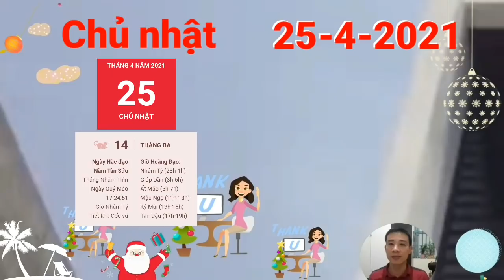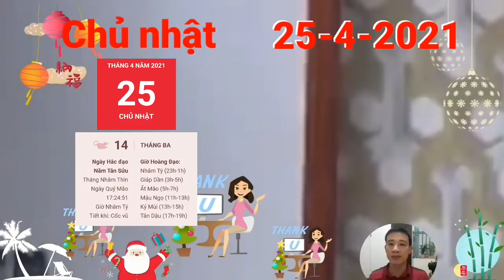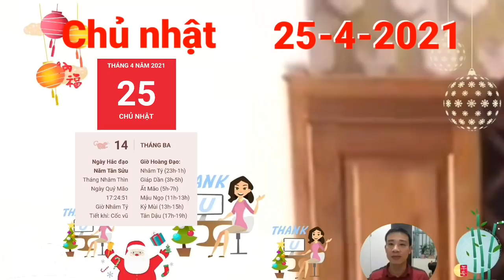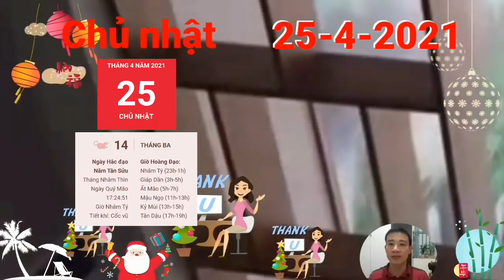Tử Vi Chủ Nhật, Ngày 25/4/2021 Con Giáp PHÁT TÀI LỚN, QUÁ GIÀU, TIỀN CHẬT KÉT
1. Tử vi tuổi Tý, CHỦ NHẬT ngày 25/4/2021 cực chuẩn
Tý Mão tương hình, người tuổi Tý vốn rất thông minh và có thể hoàn thành tốt nhiệm vụ được giao, tuy nhiên đó không phải là lý do để bạn hay tỏ ra coi thường bạn bè và đồng nghiệp xung quanh, cho rằng người ta chỉ mang lại nhiều rắc rối cho mình.
2. Tử vi tuổi Sửu, CHỦ NHẬT ngày 25/4/2021 cực chuẩn
Người tuổi Sửu điềm tĩnh, luôn cố gắng tránh gây thù chuốc oán với mọi người, song như vậy không có nghĩa là bạn không vướng vào rắc rối. Trong ngày hôm nay, do chịu tác động của Tỷ Kiên, bản mệnh dễ vướng vào tranh chấp do đồng nghiệp, bạn bè gây ra.
3. Tử vi tuổi Dần, CHỦ NHẬT ngày 25/4/2021 cực chuẩn
4. Tử vi tuổi Mão, CHỦ NHẬT ngày 25/4/2021 mới nhất
Thiên Quan gây rối, người tuổi Mão dễ phải đối diện với kẻ tiểu nhân trong ngày hôm nay. Vì vậy, bạn cần phải giữ vững lập trường của mình, không nên vội tin theo những lời đồn thổi, tự đưa mình vào bẫy của người khác.
5. Tử vi tuổi Thìn, CHỦ NHẬT ngày 25/4/2021 cực chuẩn
6. Tử vi tuổi Tị, CHỦ NHẬT ngày 25/4/2021 cực chuẩn
7. Tử vi tuổi Ngọ, CHỦ NHẬT ngày 25/4/2021 cực chuẩn
tuổi Ngọ cần phải hết sức chú ý trong chuyện chi tiêu vào ngày hôm nay. Dù bạn có khá giả đến đâu đi chăng nữa nữa mà cứ tiêu tiền không kiểm soát thì túi tiền cũng sẽ dần vơi cạn theo thời gian.
 8. Tử vi tuổi Mùi, CHỦ NHẬT ngày 25/4/2021 chuẩn nhất
9. Tử vi tuổi Thân, CHỦ NHẬT ngày 25/4/2021 cực chuẩn
10. Tử vi tuổi Dậu, CHỦ NHẬT ngày 25/4/2021 cực chuẩn
Thực Thần chiếu mệnh giúp bạn có được vận may tài chính. Bạn có thể kiếm được một khoản kha khá nhờ các công việc làm thêm. Đó là thành quả xứng đáng với công sức bạn bỏ ra trong suốt thời gian vừa qua.
11. Tử vi tuổi Tuất, CHỦ NHẬT ngày 25/4/2021 cực chuẩn
12. Tử vi tuổi Hợi, CHỦ NHẬT ngày 25/4/2021 cực chuẩn

Thủy sinh Mộc, người tuổi Hợi đã lập gia đình sẽ có một ngày khá yên bình. Bạn luôn tin tưởng vào tất cả các thành viên trong gia đình mình. Kể cả khi có vấn đề gì xảy ra, mọi người cũng sẽ luôn trao đổi với nhau để tìm cách giải quyết hợp lý nhất.

CÁC BẠN THAM KHẢO thêm video sau nhé:
☯TU VI HANG NGAY☯ Thứ 7, ngày 24/4/2021 Con Giáp Tiền Tiêu Không Hết, Trúng Độc Đắc, Giàu Quá Trời
☯ Tử Vi Ngày 22/4 THẦN TÀI BÁO MỘNG, CON GIÁP ĐẠI PHÁT TÀI, SỐ HƯỞNG, GIÀU TO
☯ Tử Vi Ngày 21/4 Tin Quá Vui, TRỜI CHO LỘC, Con Giáp TRÚNG LỚN, GIÀU TO, TÀI LỘC ĐẦY NHÀ